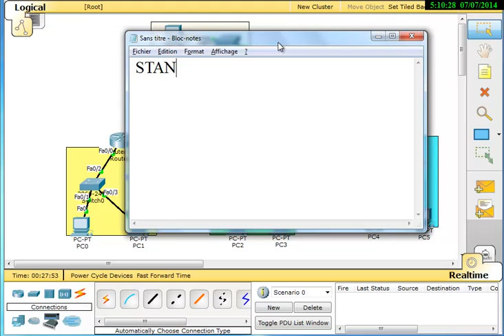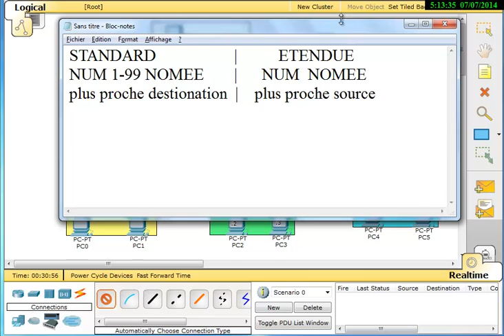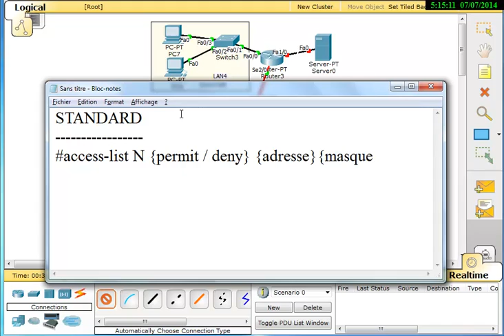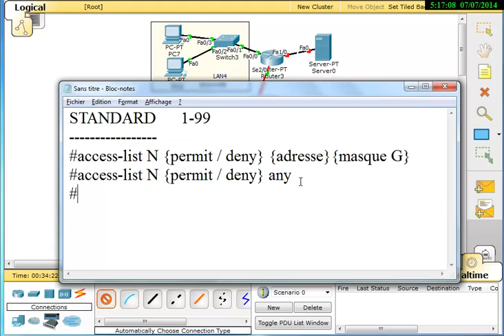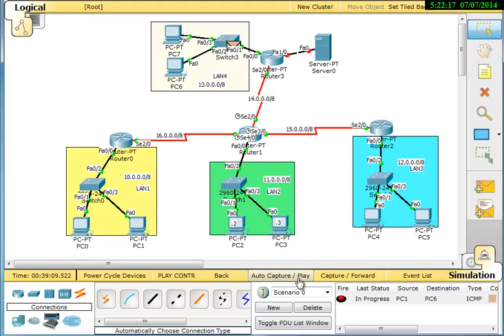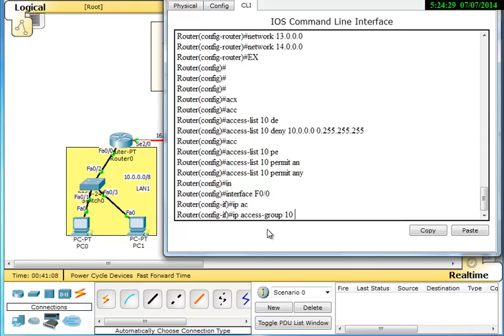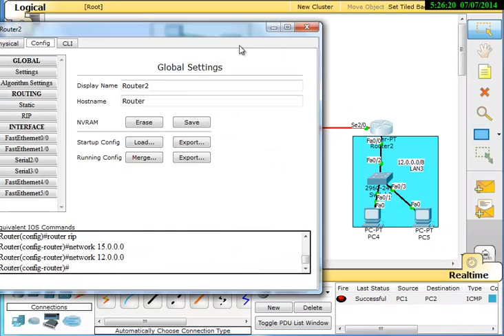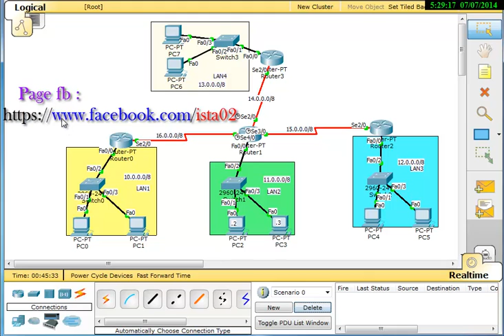ACL STANDARD by AYoub Talhi 720p HD